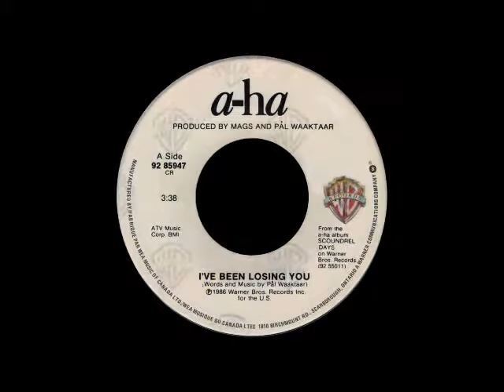a-ha - I've Been Losing You - 1986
Warner Bros - Song by Pål Waaktaar. Produced by Mags & Pål Waaktaar.